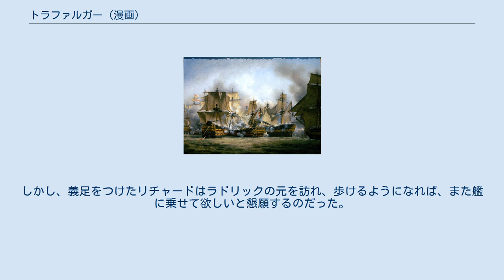トラファルガー (漫画)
『トラファルガー』は、青池保子による日本の漫画作品である。
秋田書店刊行の『月刊プリンセス』にて、1979年1月号から2月号に掲載された。
ナポレオン戦争を舞台に、幼馴染で、敵味方同士となった同士の英仏両海軍の軍人を描く。
単行本は、1986年6月に刊行。
また、同じ秋田書店から出版された『魔弾の射手』（秋田文庫）と、『ノルウェイブルーの夢』（プリンセスロマンデラックス）にも収められている。
作者の青池保子は、この作品を手掛けたのは、何かの本で読んだ「ネルソン提督はマルソーという狙撃手（マスケッティア）に撃たれた」という一行を読んだのがヒントであると、この本のあとがき「海と城」で記している。
 ナポレオン戦争中のイギリス。
フランス相手の戦争間近で、町の男たちは強制徴募で駆り出されていた。
そんな中、戦列艦「トライトン」号の艦長ユージン・ラドリックは、モンゴメリー伯爵家のレディ・アデレイドから「士官候補生（ミジップマン）」として彼の艦に乗り組む予定の弟リチャードを紹介される。
アデレイドは自身の反対を押し切って軍人を志すリチャードを心配して安全な部署にとラドリックに特別待遇を頼むが、ラドリックは海軍はパブリックスクールではないとにべもなくはねつけた。
肉親の心情などどうでもいい冷酷な人間だと非難するが、セント・ビンセント卿はラドリックが両親とおば夫婦及び義従兄弟の友人を暴徒に虐殺されたと彼の生い立ちを語って諭すのだった。
その後、ラドリックは戦闘で負傷した友人のアーサーから、フランス随一の狙撃手であるマルソー・ニジェールのことを聞かされる。
実はそのマルソーこそ、ラドリックのおばの結婚相手の連れ子であった。
フランス革命直後、ブローニュのマルソーの家近くで一緒に遊んでいた2人は、蜂起した革命軍に家族を殺される。
その時、革命軍の1人に父から買って貰ったばかりの短銃で冷静に狙いをつけたマルソーの姿が、ラドリックの脳裏に甦った。
2人はその後、マルソーの家の執事の機転で難を逃れたが、落とした短銃を追ってマルソーは転落して行方不明になってしまい、ラドリックは命からがらイギリスに戻った。
 マルソーはナポレオンの命を受け、ネルソンの暗殺者として暗躍していた。
一方でフランスとの開戦に備え、早々と海に出たトライトンで新兵たちは軍人としての規律を叩き込まれていた。
そんなある夜、ブレスト沖の海上封鎖を破ろうとするフランス艦が1隻、トライトン号に忍び寄って来た。
先手を打って攻撃を仕掛けるラドリックだったが、相手艦の兵から狙撃されて左肩を撃たれてしまう。
ラドリックを狙ったのは、他ならぬマルソーであった。
その艦は封鎖を破って彼方へと消えて行った。
 ヴィクトリーと交戦するルドゥタブル（中央、三色旗をつけた艦） 出港から1年が過ぎて、トライトンはイギリスに戻った。
すっかり大人びたリチャードをアデレイドが出迎えるが、ラドリックの負傷のことを気遣おうともしない姉にリチャードは苦言を呈する。
しかしながら、ラドリックに「ミスタ・モンゴメリー。陸（おか）で君を待っている人々に余計な心配をさせてはならんぞ。待つことでさえつらいのにそれ以上の心の重荷を与えるな。戦場は闘う者だけが知っていればいい世界だ。戦争は私達の仕事だ、軍人だけの義務だ。」と諭され、戦場のことは口にしなかった。
その一方で、ラドリックはネルソンから出港要請を受けた後、街角でマルソーと偶然出会う。
15年ぶりの再会であったが、ラドリックは自身の左肩を撃ったのがマルソーであることを告げ、マルソーは自身がナポレオンからネルソン暗殺の命を受けていることを明かす。
しかし、ネルソンを殺すのは町中でなく海の上でこそと決めているマルソーはラドリックの負傷した方の肩を銃で思い切り殴り、立ち去って行った。
 マルソーと自分がもはや幼馴染から完全な敵同士となったことを悟ったラドリックは、ネルソンの要請を受けて彼の艦隊に加わり地中海に赴く。
しかし、1805年1月にフランスのヴィルヌーヴ提督率いる艦隊が悪天候をついて封鎖を破り、カディスでスペイン艦隊と合流して地中海へ向かった。
一方、ネルソンはジブラルタルに艦を終結させてトラファルガー岬の方へ艦隊を進め、開戦の運びとなった。
両軍が準備を進める中で、...